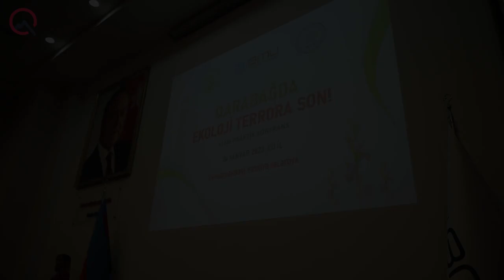“Qarabağdakı dərman bitkilərini dünyaya tanıtmalıyıq”